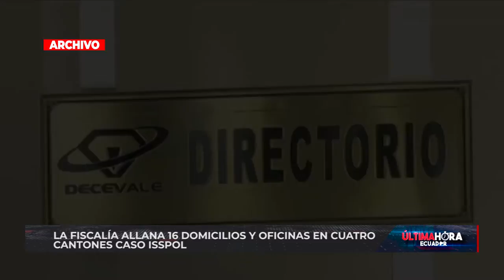La Fiscalía allana 16 domicilios y oficinas en cuatro cantones Caso ISSPOL